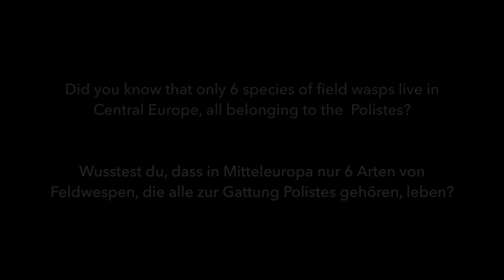Observations at the paperwasp nest. Beobachtungen am Heide-Feldwespen Nest.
20190620 feldwespe